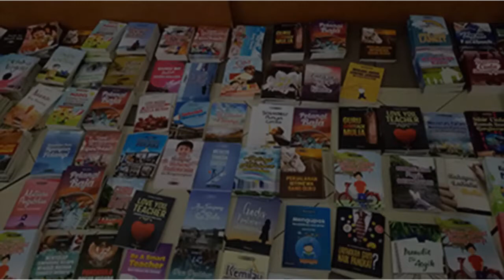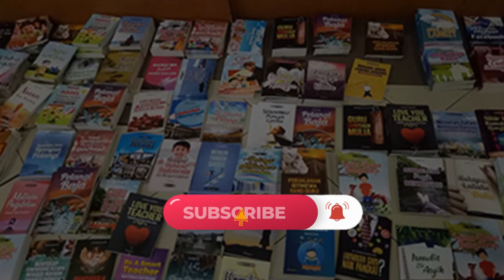Azizah Terbitkan Novel Melalui Sasisabu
Nur Azizah Basyirah Syamsuddin siswa MTS kelas 8 YPKP Sentani Papua ini
merupakan alumni kelas Satu Siswa Satu Buku (Sasisabu) daring Angkatan IV yang berhasil menerbitkan buku novel berjudul ”Kutukan Buku Misterius”

Terdekat, pelatihan Sasisabu angkatan ke-7 akan diadakan mulai 10 Oktober 2020.